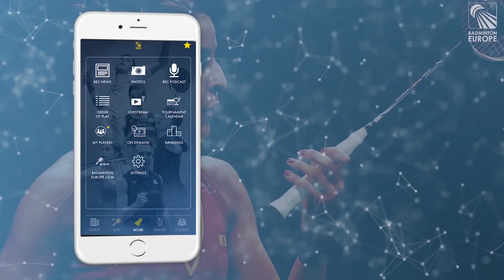- We came here to learn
Gergely Krausz speaking to Badminton Europe after his win in the Men's Singles at the EMTC Qualification.